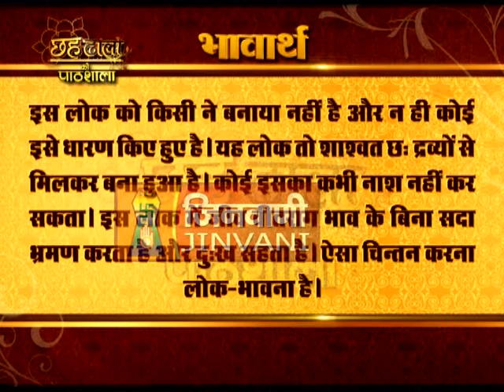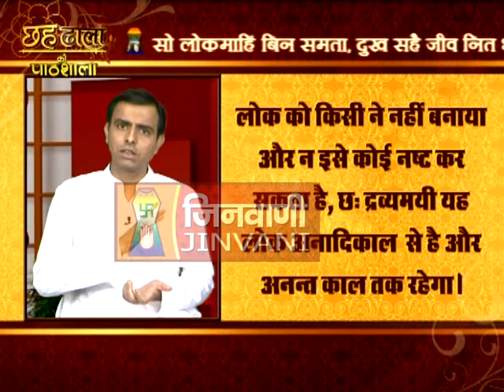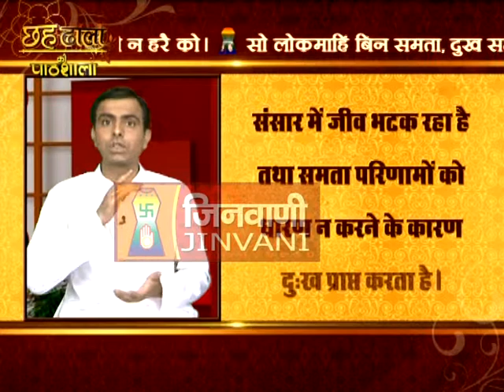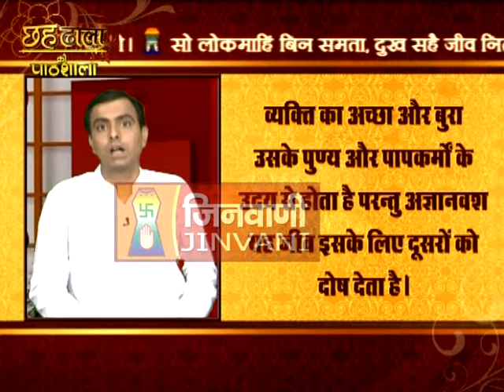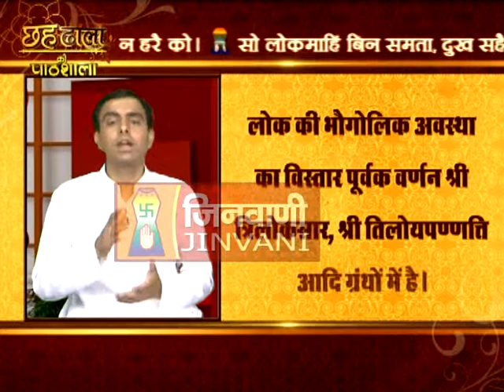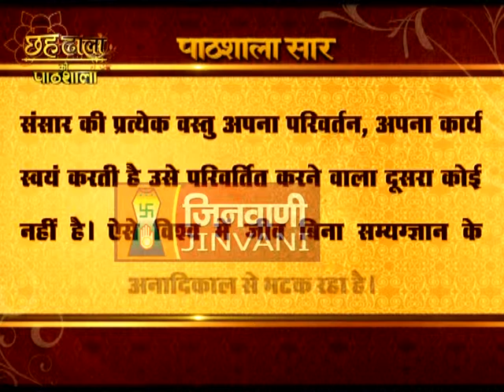Level 5 - 5.11 | Lok Bhavna लोक भावना | जैन धर्म | Jain Dharm Basics